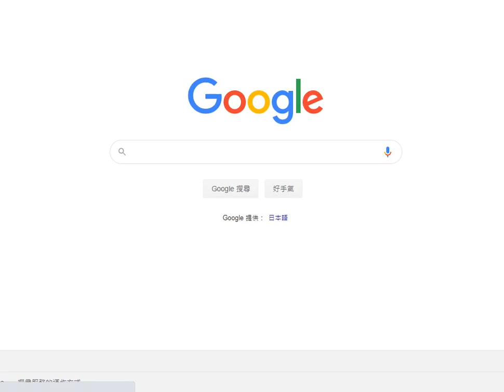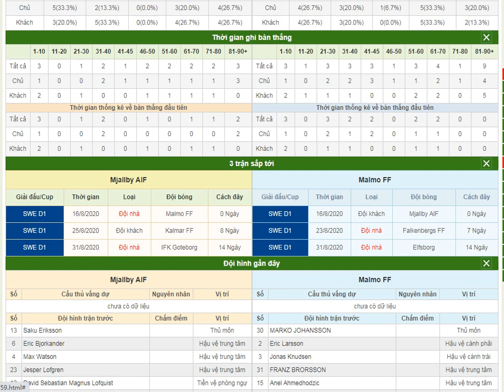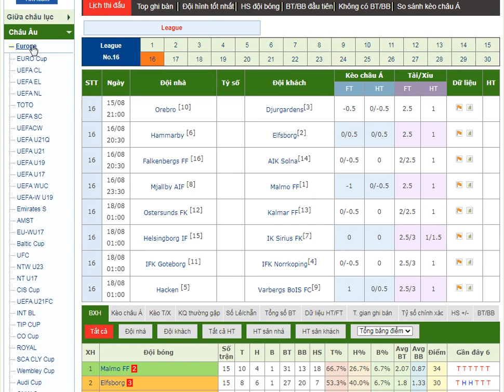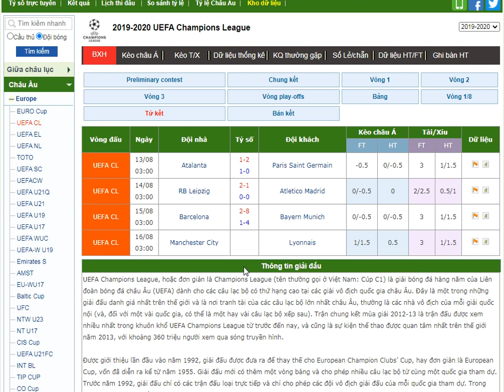Mjallby AIF VS Malmo FF - Bongdalu.com- truc tiep bong da